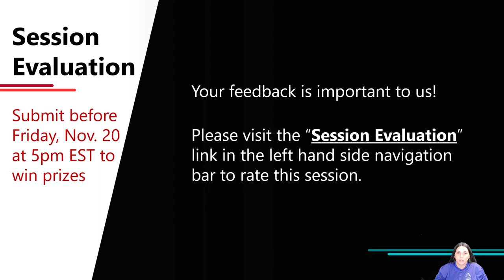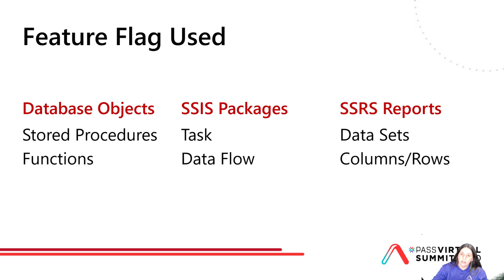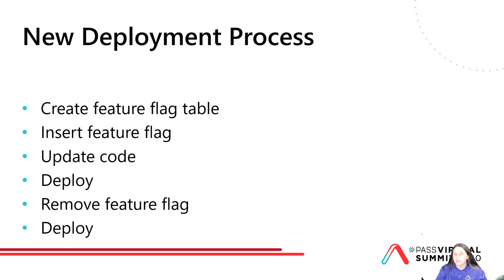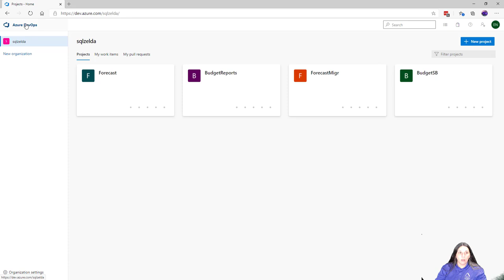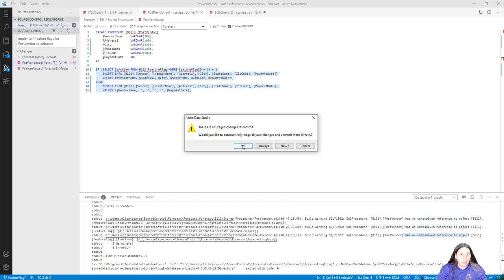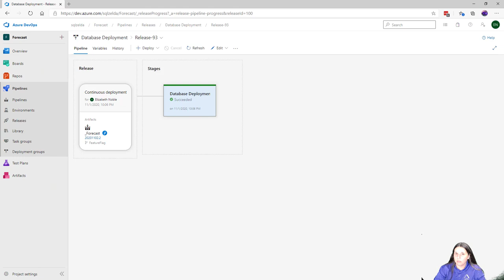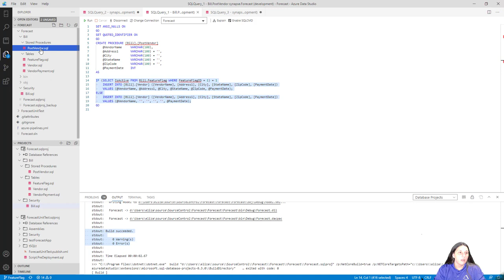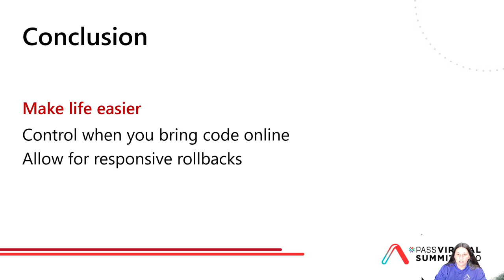Increase Deployment Flexibility with Feature Flags - Elizabeth Noble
You’re a Database Developer or Developer that wants the to deploy completed code without impacting Production. Let's see how!    In this session, you’ll learn how feature flags can be used to allow you to dark deploy. You will how you can write your T-SQL code differently so that you can dark deploy your database changes at any time. You’ll see demonstrations on how to update for T-SQL code to use features flags and how those feature flags will affect your application. When you leave this session, you’ll know how to incorporate feature flags into your deployment process so that you can deploy without impacting Production!